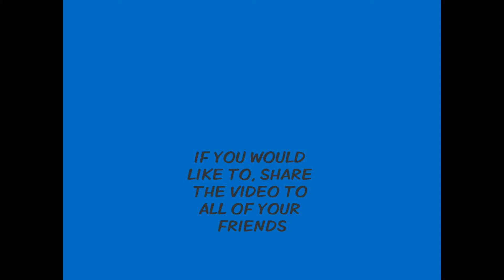Minecraft Sky Block #2- Mathew The Trickster